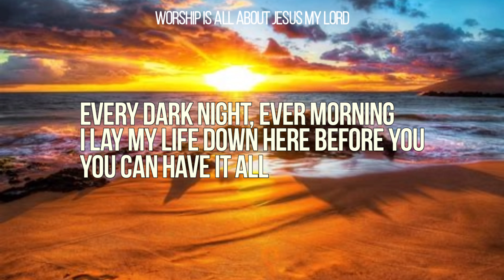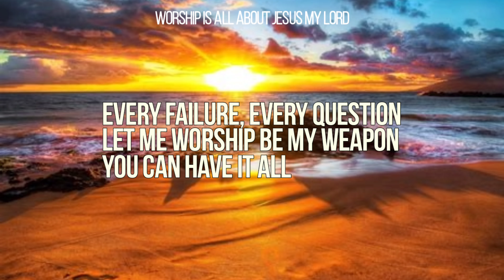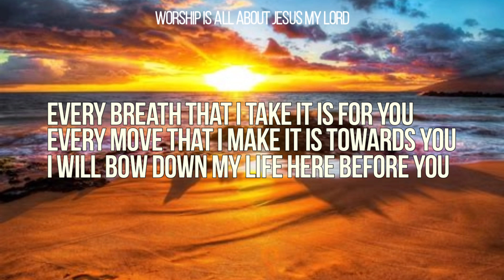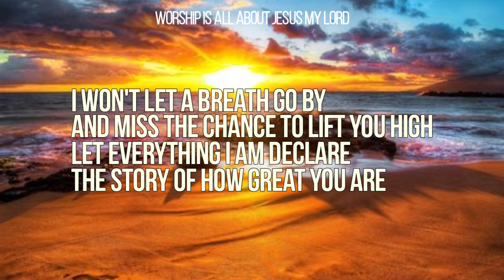Great You Are - Jordan Smith (Lyric Video)(2021)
“Great You Are” now!

Music Type: Praise &Worship

Connect with Jordan Smith and signup for His Email List: Email List

Great You Are Every hour, every second
Every heartbreak, every blessing
You can have it all
Every dark night, every morning
I lay my life down here before
You You can have it all
My life sing hallelujah
I won’t let the rocks cry out
I’ll shout it from the mountaintops
Let everything I am reveal the glory of how great
You are I won’t let a breath go by
And miss the chance to lift
You high Let everything
I am declare the story of how great
You are
Every failure, every question
Let my worship be my weapon
You can have it all Every hour, every second
Let my spirit reach the heavens
You can have it all I won’t let the rocks cry out
You are How great You are
Every breath that I take it is for
You Every move that I make it is toward
You I will bow down my life here before
You Singing Holy, Holy
Every breath that I take it is for You
Every move that I make it is toward
And miss the chance to lift You high
Let everything I am declare the story of how great
Every hour, every second
Every heartbreak, every blessing You can have it all

Music by Jordan Smith performing “Great You Are”
(Lyric Video). (C) 2021 Provident Label Group LLC, a division of Sony Music Entertainment
♡♡♡♡♡♡♡♡♡♡♡♡♡♡♡♡♡♡♡♡♡♡♡♡♡♡ Welcome Beloved Brother's & Sister's!
I hope that just like the name of this channel, we can worship the Father in spirit and truth wherever God has placed us.
John 4:23​-24 23“But the hour is coming, and now is, when the true worshipers will worship the Father in spirit and truth; for the Father is seeking such to worship Him. 24“God is Spirit, and those who worship Him must worship in spirit and truth.” I do my best to release new worship lyric videos and it is my hope and prayer that the videos will edify personal and corporate worship. May you experience God's presence through the videos! Leave your testimonies or prayer points in the comment section!